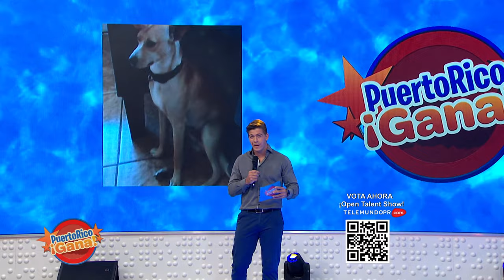08 PR GANA AGO 13 2021